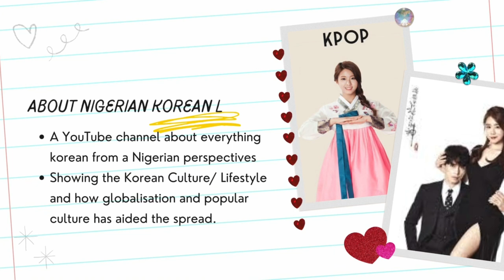KFOOD ADVENTURE: ROYAL BANCHAN: TTEOKGALBI, DEONJANG, DOTORI MIC ACORN JELLY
Join me as explore Korean food: for the dinner I am having Royal Banchan of Tteokgalbi, doenjang, Acronjellu etc

Tteokgalbi , WHAT I ATE IN Gyeonju, KFOOD ADVENTURE, ROYAL BANCHAN: Tteokgalbi, DEONJANG, DOTORI MIC ACORN JELLY, ROYAL BANCHAN, Tteokgalbi MUKBANG